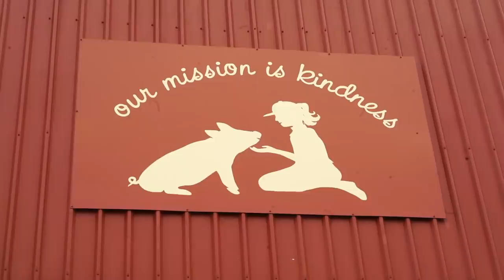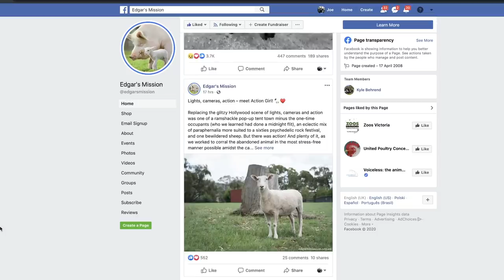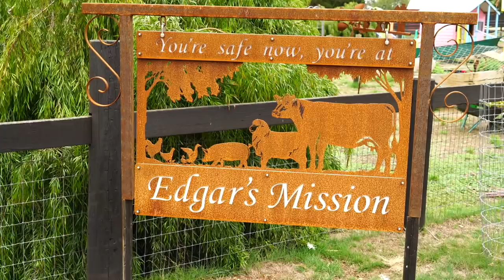Goat Mountain Is an Epic Playground!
Special thank you to Kelly Dinham for the tour,
And to Pam Ahern for allowing us to visit her amazing animal wonderland.
Follow them on IG: @edgarsmission

Cameraman: Chris Hines.